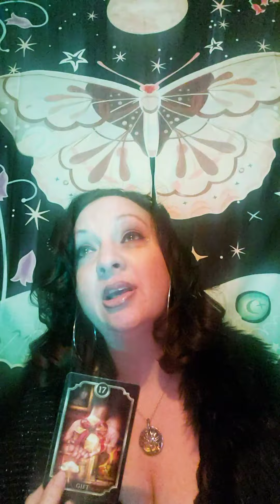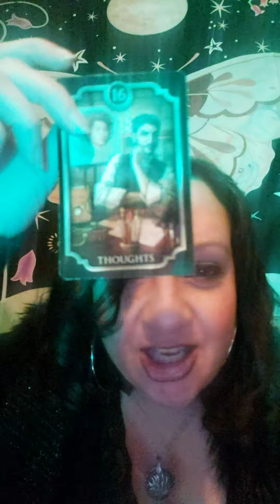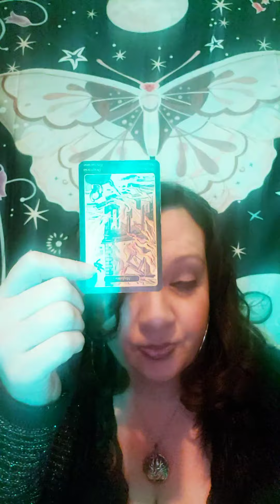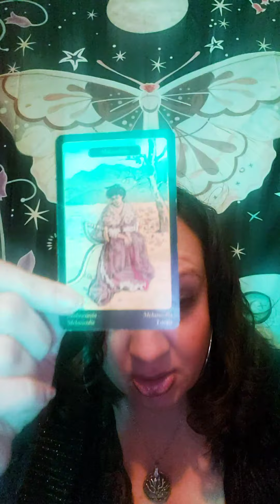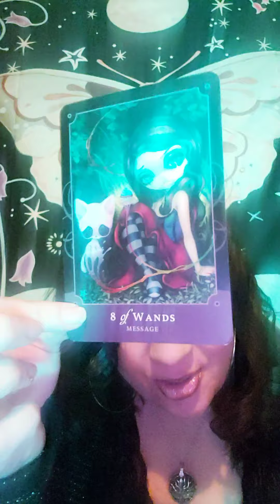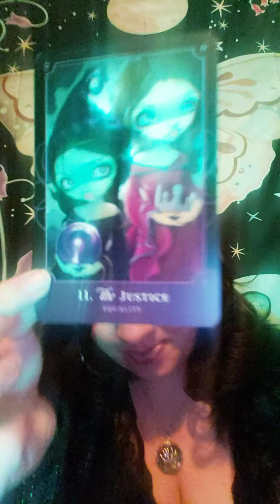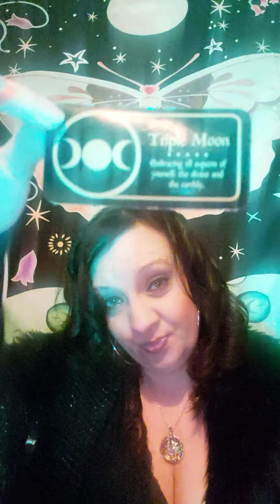VERY GOOD SURPRISES HEADED TOWARDS YOU